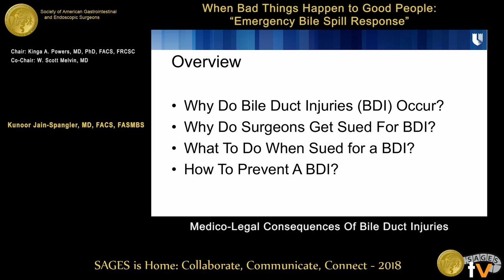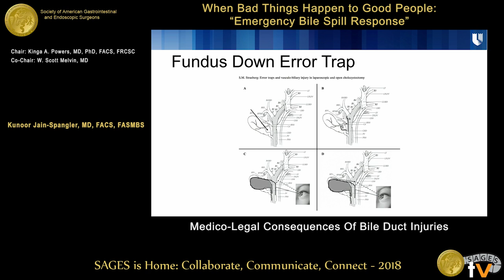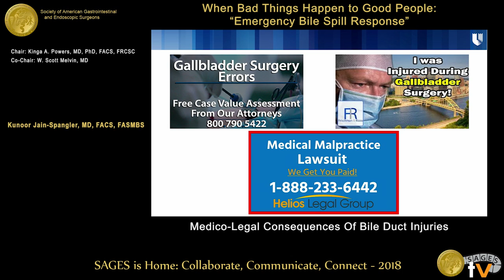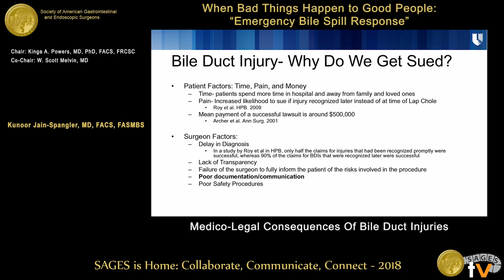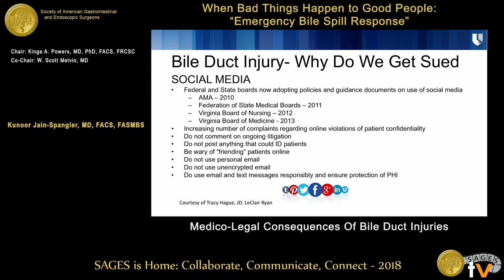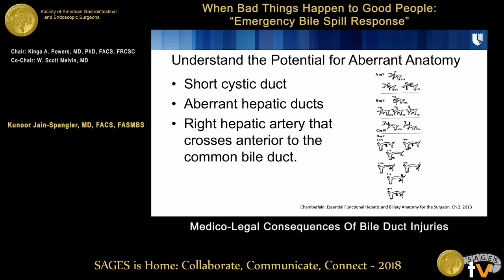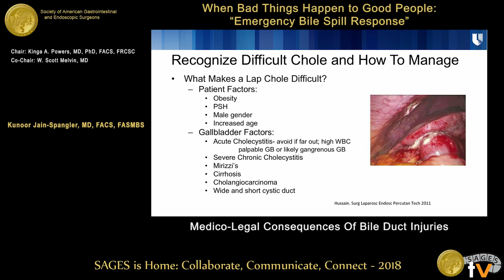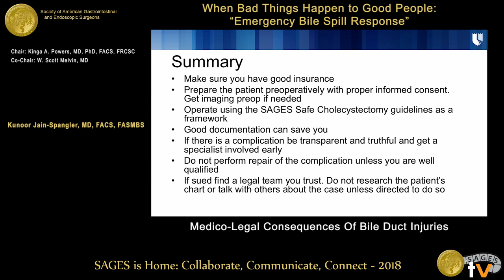Medico-legal consequences of bile duct injuries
This talk was presented at the 2018 SAGES Meeting/16th World Congress of Endoscopic Surgery by Kunoor Jain-Spangler during the When Bad Things Happen to Good People: "Emergency Bile Spill Response" on April 12 2018